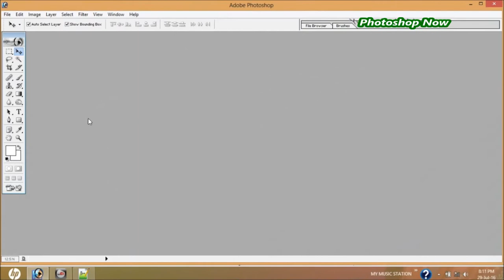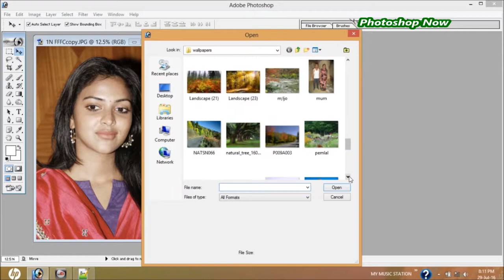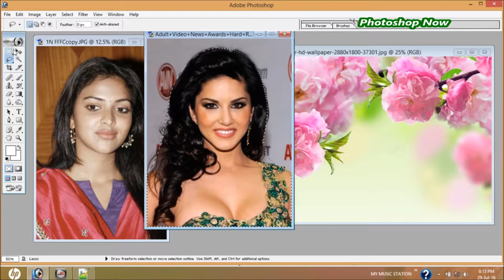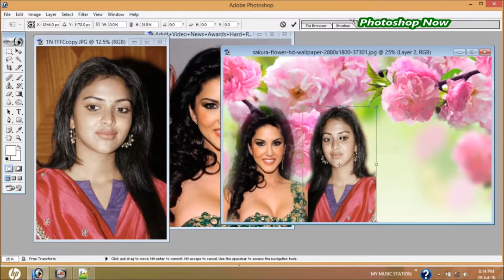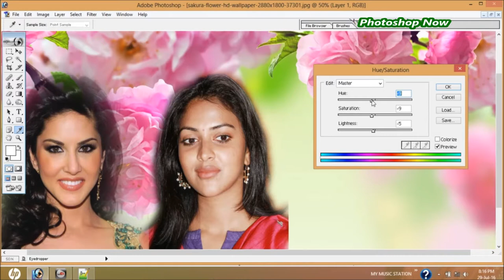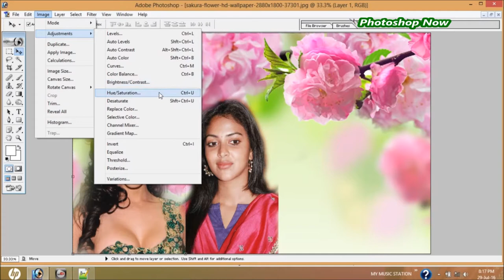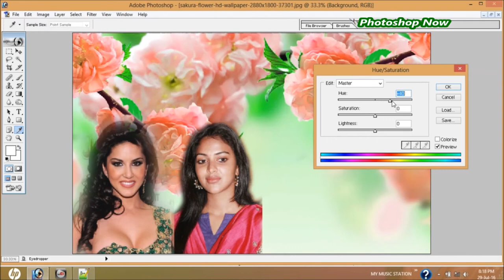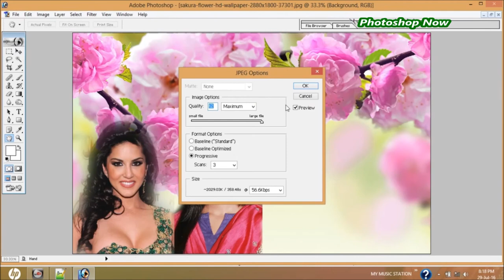HOW TO COMBINE TWO PHOTOS IN PHOTOSHOP | PHOTOSHOP NOW | MUST WATCH